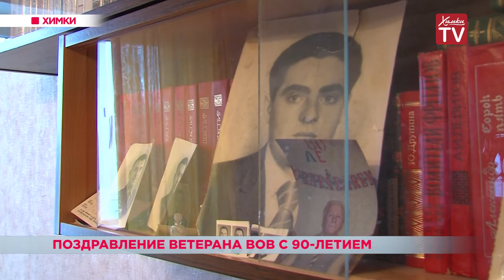Поздравление ветерана ВОВ с 90-летием. 25.01.19